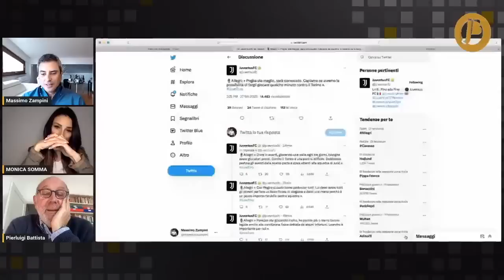PUNTATA CLAMOROSA con BATTISTA INTRIERI BAVA SPALLONE ZAMPINI MOMBLANO SOMMA